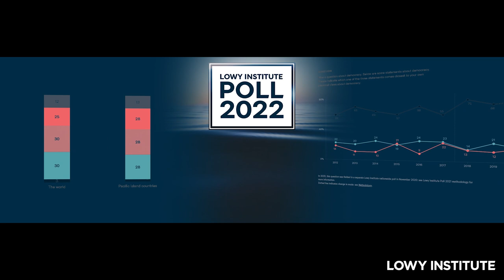2022 Lowy Lecture delivered by World Trade Organization Director-General Dr Ngozi Okonjo-Iweala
Dr Ngozi Okonjo-Iweala is the first woman and first African to hold the office of Director-General of the World Trade Organization. She is an economist and international development professional with more than 40 years of experience, including as a Managing Director at the World Bank. She has twice served as Nigeria's Finance Minister (2003–06 and 2011–15) and also served as the country's Foreign Minister in 2006. In 2021, Time magazine recognised her as one of the world's most influential people.

The annual Lowy Lecture is the Lowy Institute’s flagship event, at which a prominent individual reflects on Australia and the world. Past Lecturers include German Chancellor Angela Merkel; UK Foreign Secretary Boris Johnson; US National Security Adviser Jake Sullivan; Lowy Institute Chairman Sir Frank Lowy; and several Australian prime ministers including Prime Minister John Howard, who delivered the inaugural Lowy Lecture in 2005.